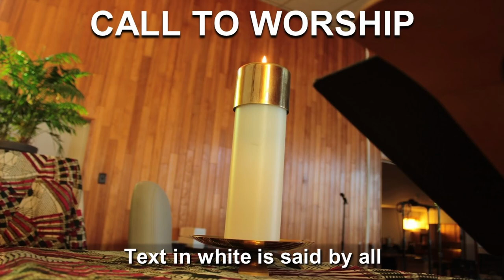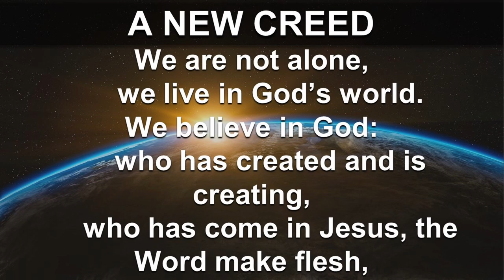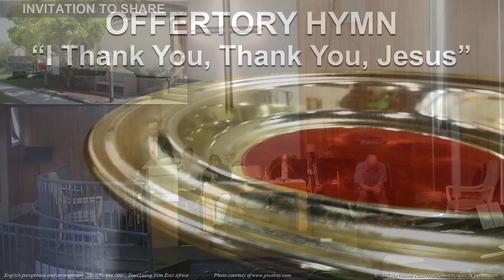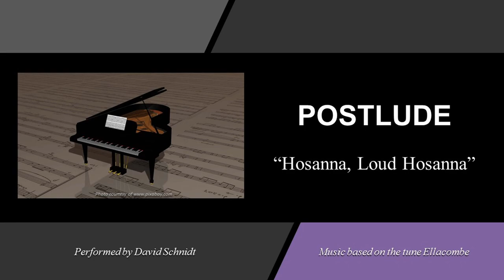GSUC SERVICE 2023-05-14 - Christian Family Day & Mother's Day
Worship Services at Grey Street United Church in Winnipeg MB Canada